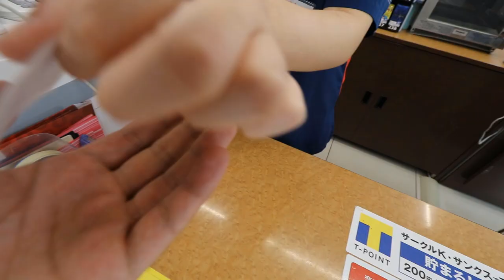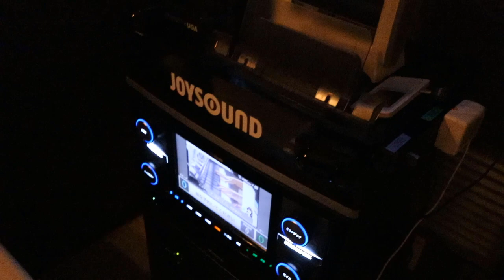COMMENT CHANTER COMME UN JAPONAIS ?